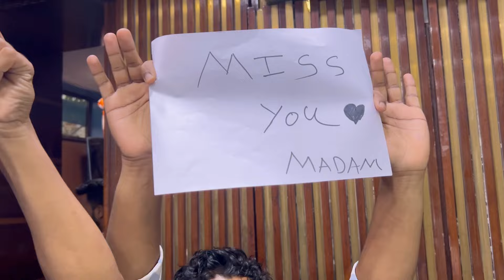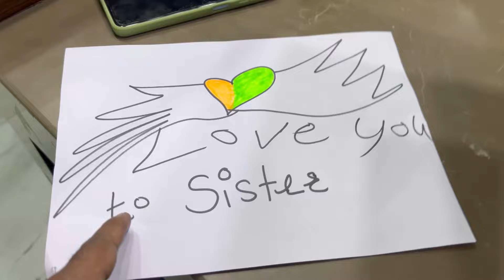Namita Madam Gaye Office Chord Kar😭| Sab Ko Rula Diye🥺| ShehzadFamilyVlog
Aaj Ka Vlog Kaisa Laga Comment Kar Ke Zaroor Batana😍Aur Jinhone Hamare Channel Ko Subscribe Nahi Kiya To Jaldi Se Jaye Aur Subscribe Kare😇Vlog Acha Laga Ho To Share Zaroor Kare❤️Don’t Forget To Like,Comment,Share & Subscribe…